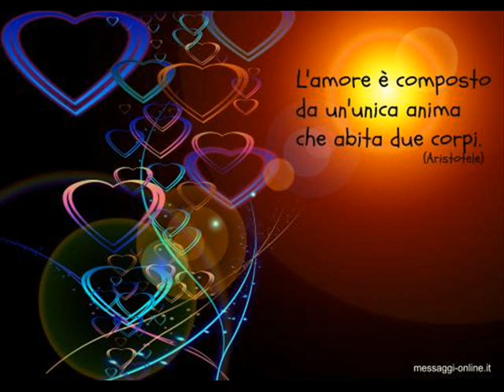Cover Nuda Mariosinny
Cover Nuda by  Mariosinny